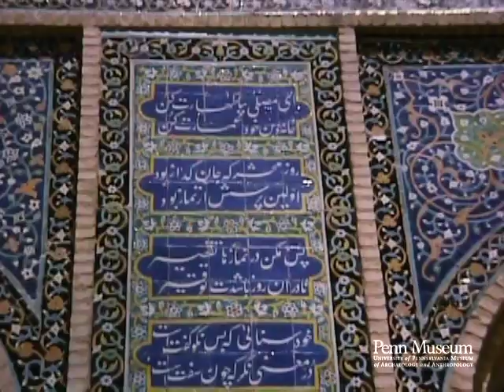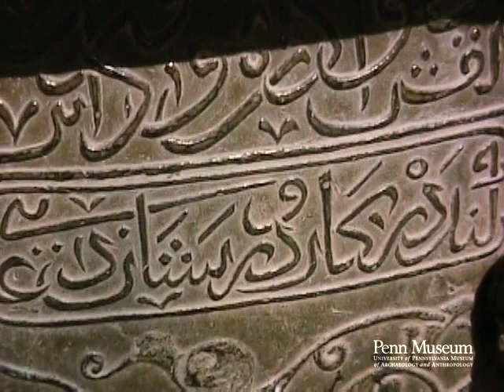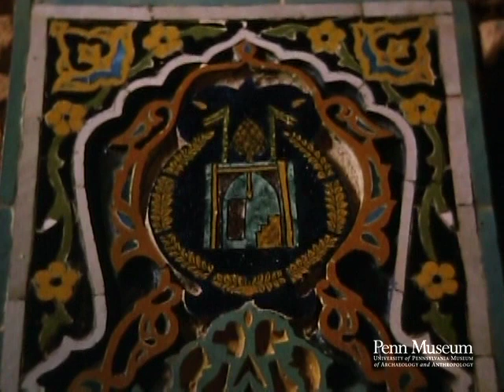Afghanistan 1965 Reel 38 of 40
Cat. Reel 289 1965: Reel 38: Afghanistan. June 21. Herat. Jama Masjid.

Mosaic tile in alcove (Jama Masjid).
Mosaic details (cu).
Minaret.
Alcove.
Minaret.
Mosque exterior.
Scaffolding on minaret.
Mosque exterior. Tile (many cu).
Courtyard: arched window or door (pan shot).
Courtyard scenes. A gate.
Minaret (ws).
Top of minaret: note absence of tile.
Metal cauldron molded with Persian script: note handles (xcu).
Minaret (100 mm)pan.
Mosaic shop attached to Jama Masjid
Making mosaic design: chipping at clay pieces by hand
Mosaic of 52 pieces: front and back views (mcu).
Mosaic design stenciled on tile (mcu).
Mosaic: front and back, showing loose pieces (mcu).
Cut-out base or frame for mosaic, before tile insertion (mcu).
Cut-out base: rear view.
The four tools used in mosaic making (cu).
Tile mosaic: prayer-rug design, 113 pieces of chipped tile.
Polishing completed tile by hand (very underexposed).
Prying completed mosaic form floor with crowbar.
Polishing completed mosaic (much underexposed).
Fitting tile bits into mosaic stencil.
Shaping square tile bits: hand tool (cu).
Drilling hole in tile: hand drill (cu).
Chipping out a piece of tile, fitting piece into stencil design (cu)
Boy filing edge of tile.
Completed, polished piece of tile (cu).
Brick kiln: donkeys carrying dried bricks to kiln. Ruins in
background: probably the source of clay.
Scooping water to fill skin bags.
Factory: general views. Old brick-built kiln.
Sprinkling sand into brick mold, "slapping" in the moist clay.
Clay vat: mound of clay and water to be mixed.
Removing clay from mold.